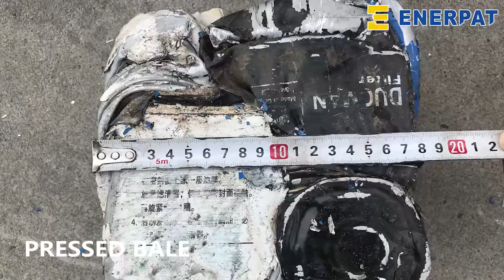Enerpat Oil Filter Baler,Compactor For Oil Filter Recycling